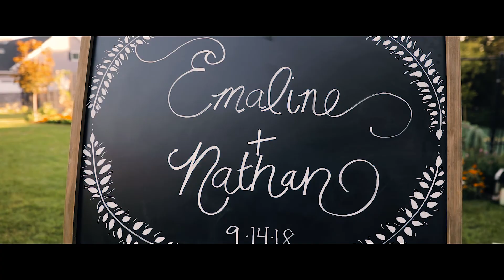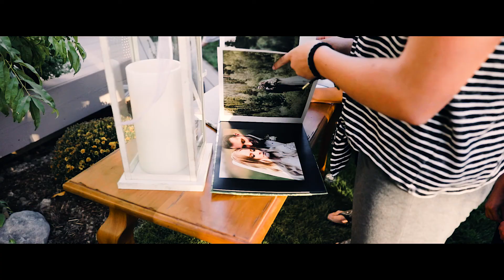Salt Lake Temple Wedding | Emaline + Nathan